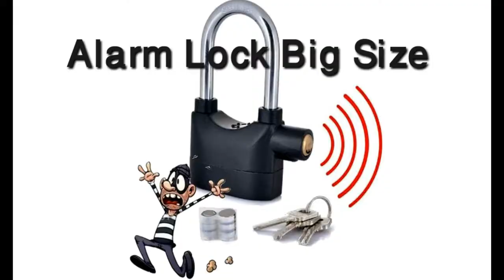security alarm lock.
আপনার বাসা, অফিস, দোকান, শিল্প প্রতিষ্ঠান,  মোটর সাইকেল, বাইসাইকেল ইত্যাদির নিরাপত্তায় এই এলার্ম লক ব্যবহার করতে পারেন। সামান্য আঘাত বা নাড়াচাড়া  করলেই উচ্চশব্দে অ্যালার্ম বেজে উঠবে।